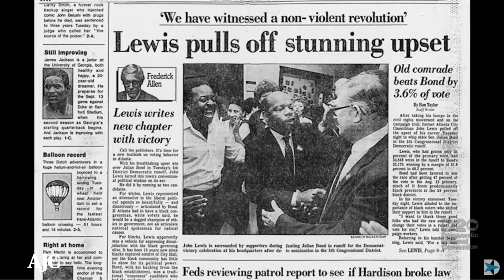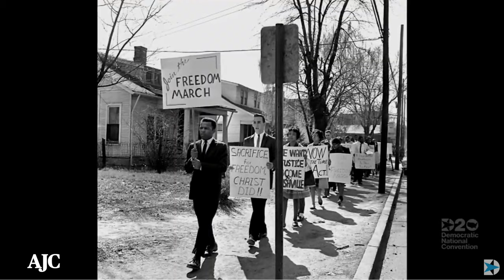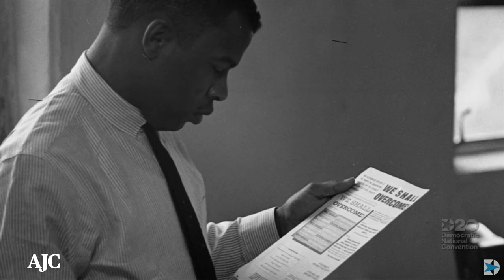Democratic National Convention 2020: Atlanta Mayor Lance Bottoms, DNC pay tribute to John Lewis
Atlanta Mayor Keisha Lance Bottoms helped kick off the fourth night of the DNC by paying tribute to the late John Lewis.